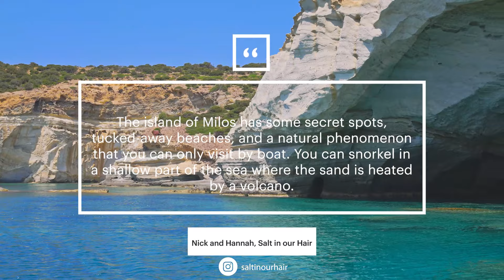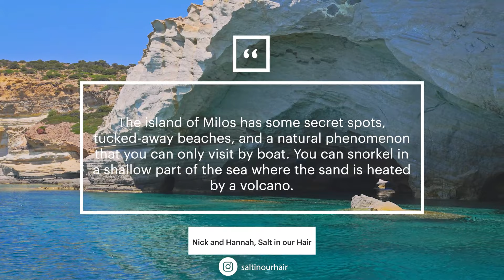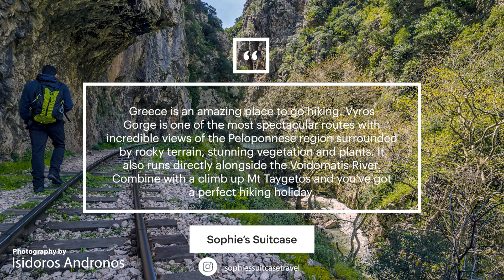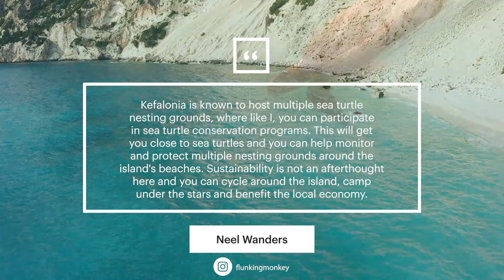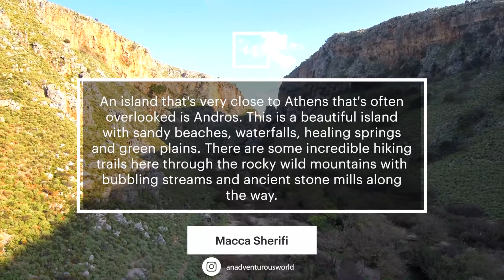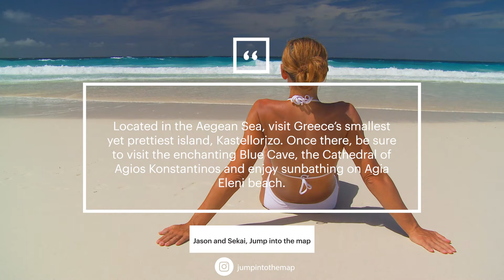Secret Greece: 10 hidden surprises from travel content creators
We asked travel content creators for their top Greece travel secrets. Here are the top ten...